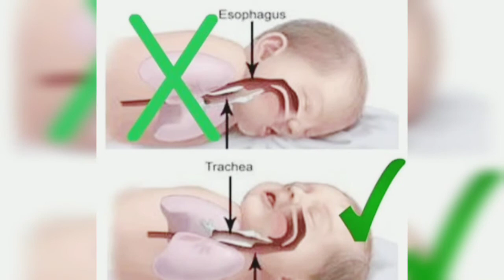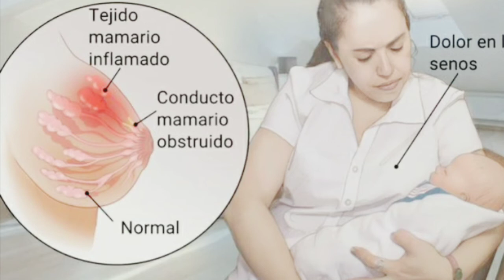SEGUNDO MES DEL BEBÉ | 2°| TODO SOBRE EL DESARROLLO Y CUIDADOS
Segundo mes del bebé, cuidados y desarrollo

2do mes del bebé, todo sobre sus cuidados y desarrollo

¿EL SEGUNDO MES DE VIDA DEL BEBÉ?

Desarrollo y cuidados en el segundo mes de vida del bebe

- Segundo mes de vida del bebe
- Cuidados de un recién nacido
- Desarrollo del bebe - Recién nacido duerme
- Desarrollo del bebe - Pierde peso
- Desarrollo del bebe - tu hijo no ve
- Cuidados del bebe - ¿Cuándo vacunar a mi bebé? / Vacunas segundo mes del vida
- Cuidados del bebe - ¿Cómo estimular a mi bebé?
- Cuidados del bebe - ¿Mi bebé tendrá cólicos del lactante?
- Cuidados del bebe - ¿Cuándo y cómo bañar al bebé?

En el segundo mes de vida, el bebé podrá comenzar a percibir ruidos de forma más clara. Además, también empezará a balbucear y podrá mantener la cabeza erguida durante más tiempo. Estará mucho más despierto y activo. Pero, ¿cómo se desarrolla un bebé de 2 meses de forma completa? A continuación vamos a conocer el desarrollo de un bebé de 2 meses.

A la edad de 2 meses, el bebé comenzará a observar objetos cercanos. Hasta el momento, el bebé solo se fijaría en aquellos objetos que tiene delante, pero, a partir de ahora, aumenta su curiosidad y sus ganas de conocer todo lo que le rodea.

Por otra parte, el bebé comienza a emitir diferentes tipos de llantos con significados distintos. Podrás empezar a conocer qué es lo que le pasa a tu bebé incluso antes de cogerlo en brazos. La tarea será mucho más sencilla.

La cabeza del bebé de 2 meses comienza a girar de lado a lado. Será capaz de reconocer voces familiares y sonreír en multitud de ocasiones. El bebé también dejará caer menos la cabeza hacia atrás. Seguirá las caras y las enfocará. Dentro de muy poco comenzará a reconocer rostros.

Asimismo, desaparecerán algunos reflejos característicos del recién nacido. El reflejo de la marcha automática, por ejemplo, es uno de ellos. El resto se mantienen pasado el segundo mes. El reflejo de búsqueda, de succión y de sobresalto  seguirán presentes durante más tiempo.

Para más información, en el video.